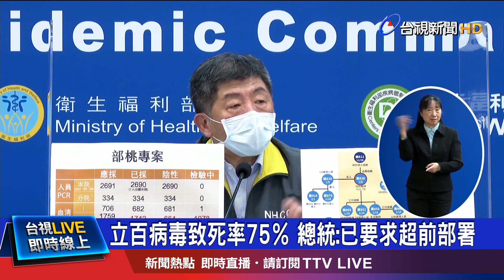陳時中列4大恐慌因子 "會人傳人且無解藥"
新冠肺炎疫情還看不到盡頭，但國際已經有基金會示警，立百病毒，恐怕有造成下一場疾病大流行的風險，總統蔡英文今天(9)在國安高層會議上，特別提及立百病毒，並叮囑各部會要超前部署。衛福部長陳時中解析，立百病毒之所以讓人害怕，是因為有四大恐怖因子，包括會人傳人，致死率最高可達75%，目前還沒有解藥，也沒有疫苗可預防，但目前研判，在台灣引起社區傳播的風險低。